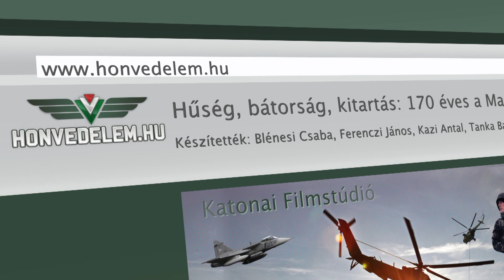Hűség, bátorság, kitartás: 170 éves a Magyar Honvédség